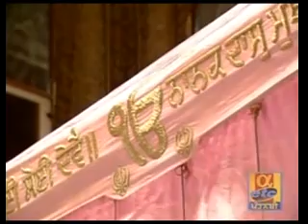Har Gun Gaavo Sada Subhayi - Bhai Narinder Singh - Live Sri Harmandir Sahib